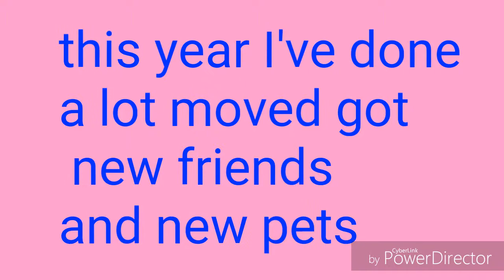Best of 2017